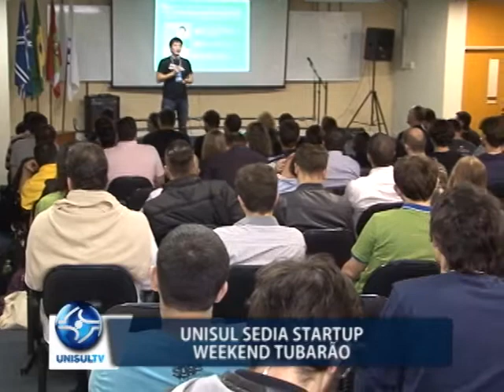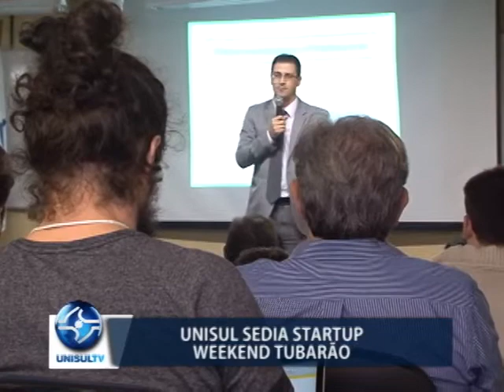Começa a Startup Weekend em Tubarão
Ocorreu na noite de sexta-feira, 28/4, a abertura do Startup Weekend Tubarão. O evento, que busca a inovação e o empreendedorismo, segue até domingo